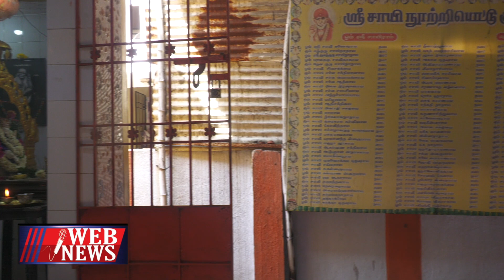baba song சாய்பாபாவை வர வைக்கும் பாடல்